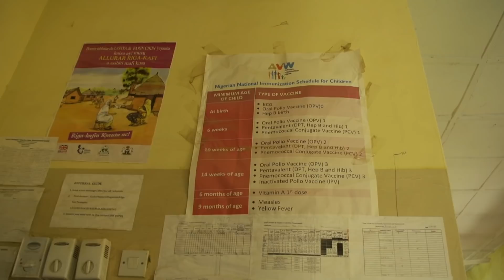Nigeria hits polio milestone as the world eyes eradication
Nigeria once had the most cases of wild polio in Africa, but it has now been three years since the disease was last detected. And as health workers there continue looking for children who have not received polio vaccinations, the WHO may soon certify the country free of the crippling virus. Special correspondent Benedict Moran and video journalist Jorgen Samso report with U.N. Foundation support.